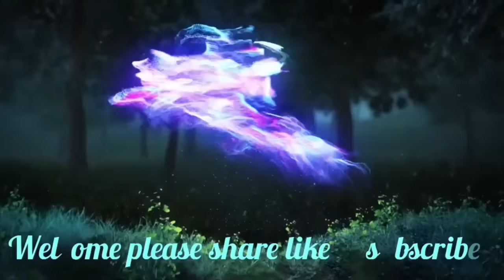Katba dangmih ki sngi katta dangbang jingrwai VPP sngap bha mano barwai.